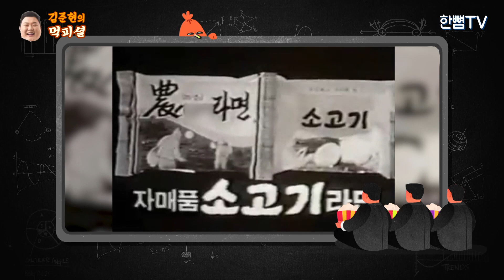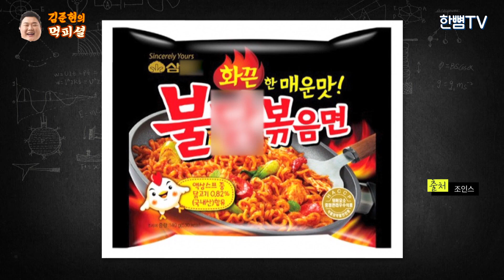[김준현의 먹피셜 Ep.17] 강다니엘도 사로잡은 PC방 최고의 Hot 아이템!